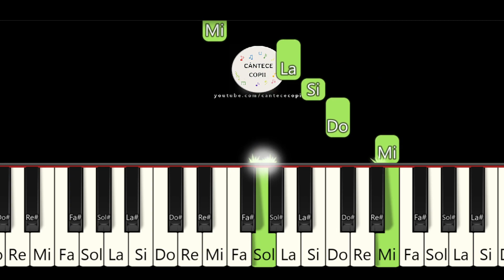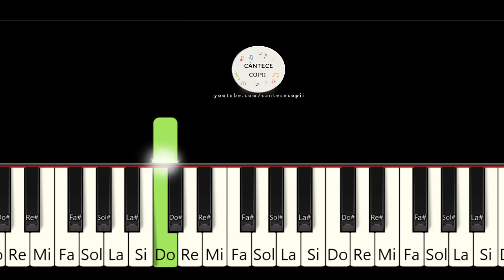Din An in An Sosesc Mereu la Geam cu Mos Ajun Tutorial Pian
In acest tutorial de pian vom invata colindul Din An in An sosesc mereu la geam cu Mos Ajun

Din an in an sosesc mereu
La geam cu Mos Ajun
E ger cumplit, e drumul greu
Da-I obicei strabun
Azi cu stramosii cant in cor
Colindul sfant si bun
Tot mos era si-n vremea lor
Batranul Mos Craciun
Batranul Mos Craciun
E sarbatoare si e joc
In casa ta acum
Dar sunt bordeie fara foc
Si maine-I Mos Ajun
Si-acum te las fii sanatos,
Fii vesel de Craciun
Dar nu uita cand esti voios
Romane sa fii bun